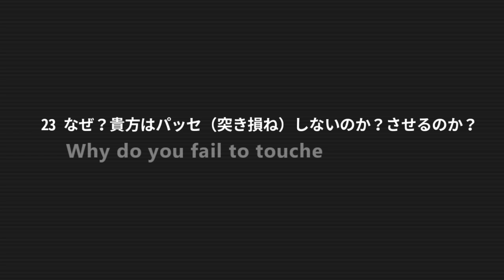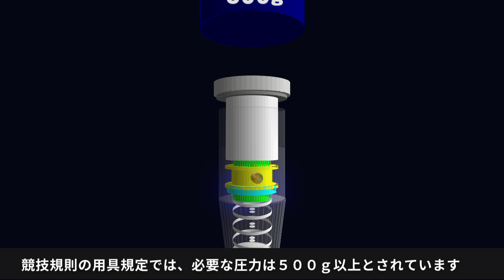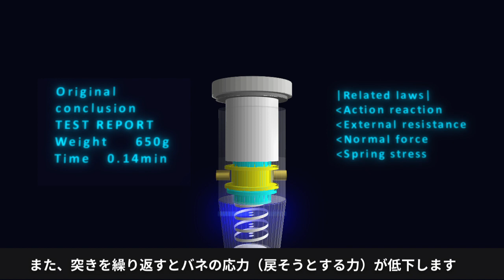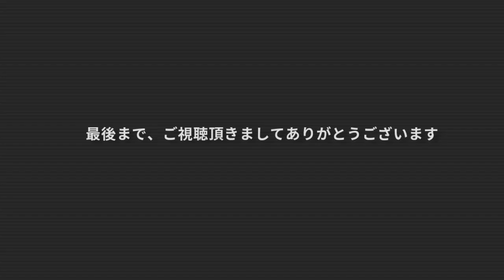なぜ？あなたはパッセをするのか？☆【フェンシング フルーレ】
【 Fencing foil- In 'slow motion 🤺】こちらもどうぞ！
フェンシング：フルーレの見どころや、気になる場面をスローモーションで解説！
多彩な攻撃、守備、反撃をお楽しみください！
言葉を通じてみなさんの競技力のお役になれれば嬉しいです
『パッセ』です。
またパッセしてしまった🔥
アタックもパラードもフレーズも･･･全てはランプが突くことで発生する権利です👍
ポイントの仕組み、そしてパッセしない選手の特徴をまとめましたლ(╹◡╹ლ)

P.S ポイント画像と検証内容については、あくまでも独自ですので、 ご参考までに！

チャンネルの登録をして頂きますと次の動画の案内が届きます！
ご要望、応援を頂きまして本当にありがとうございます💕
これからも、みなさんの声を楽しくて分かりやすい作品としてご案内して行きます！